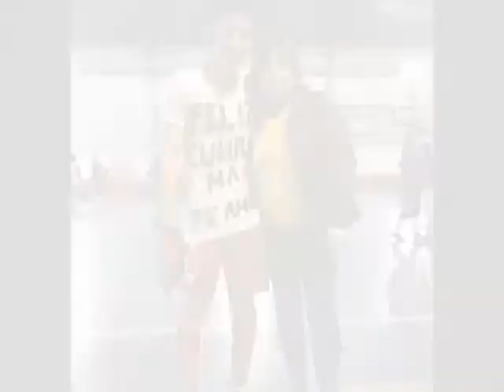ALEX JUAREZ (ALA/PIVOT)